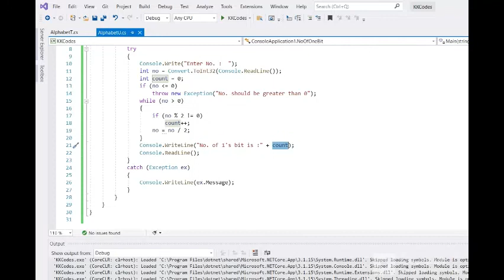Count set bits in an integer || number of 1 bits || count the number of one's in binary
Given an integer find the number of 1's bits it has.
E.g.: 6 = 110 (Binary Representation of 6)
Output: 2
Explanation : 110 has 2  1's.